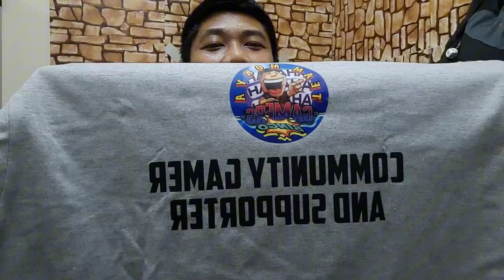maraming salamat po BOSS A at ate MARIBEL at sa lahat po ng